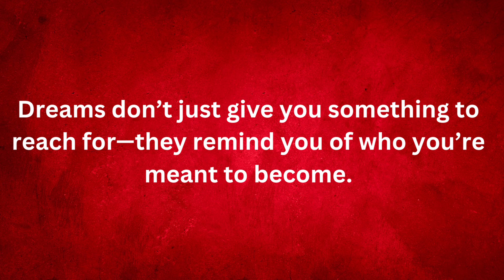WAKE UP. RISE AGAIN. WIN BIG.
In this video we talk about some things that can help improve your life. Stay strong my friends.

Mathematical Proofs for Beginners